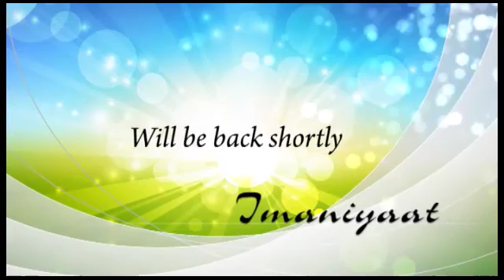Imaniyaat S04 Ep08 Words of the Prophet 1